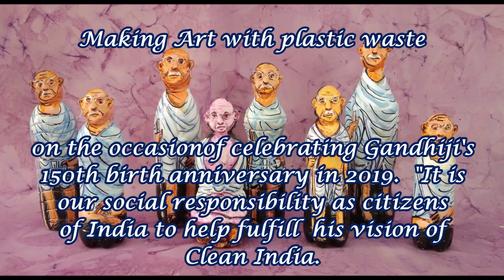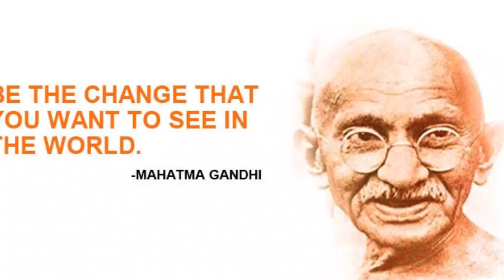GANDHI JI MAKING FROM PLASTIC WASTE, RECYCLE PLASTIC WASTE ART & CRAFT ACTIVITY.